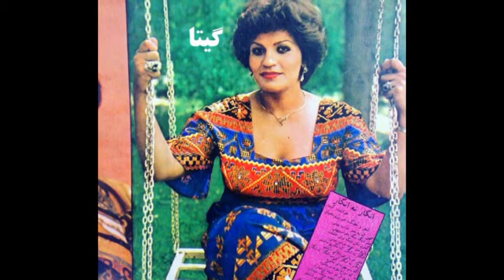گیتا ، ترانه ی زیرخاکی : " زنبورعشق "